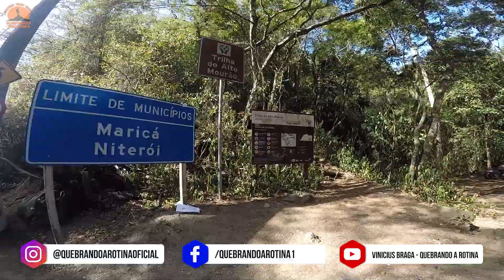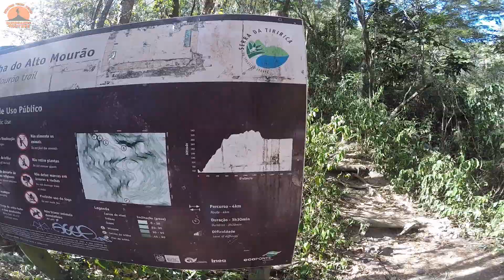Trilha da Pedra do Elefante (Alto Mourão) Niterói - Maricá.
A Trilha da Pedra do Elefante ou Alto Mourão tem a vista mais bonita para as cidades de Niterói e Maricá, a Pedra do Elefante tem aproximadamente 412 metros de altura e pertence ao Parque Estadual da Serra da Tiririca.

A trilha tem 4 quilômetros (considerando ida e volta) é um pouco cansativa, se você não tem o hábito de fazer trilhas não recomendo ir sozinho, procure alguém experiente que vá com você, devido o grande risco de acidente.

A trilha tem uma duração em média por volta de 3 horas considerando ida e volta, nas duas vezes que eu fui levei em média 1:30h até chegar ao cume, a trilha inicia em uma mata fechada mas sinalizada na beira da pista, existe um estacionamento pequeno no mirante á alguns metros a frente da entrada da trilha, você vai percorrer por volta de 1 hora a trilha até chegar o ponto principal de escalada na rocha, não é necessário levar equipamentos como corda (se você já tiver o hábito de fazer escalaminhadas e não for iniciante), tem como subir pelas fendas nas pedras numa boa, lembrando que é sempre bom respeitar os seus limites para que não ocorra um acidente.